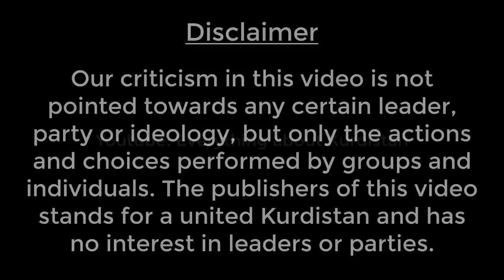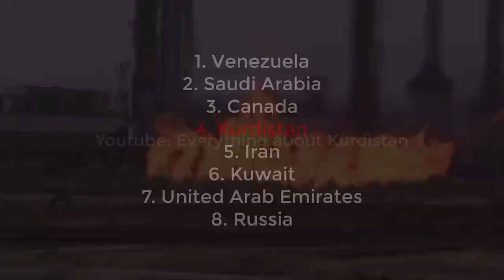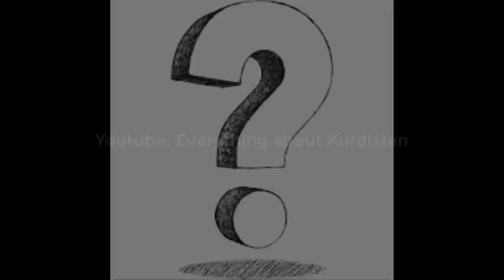Top 3 Reasons That Kurdistan isn't Independent!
Don't agree? Comment your opinion down below!